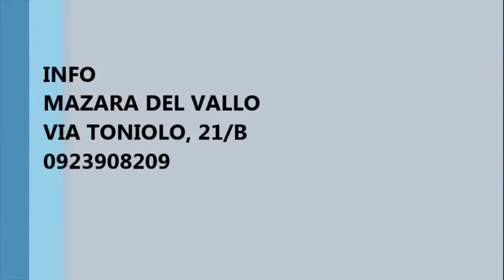Appartamento in buone condizioni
Nei pressi della Via Castelvetrano, Laguna Blu Immobiliare propone per la vendita appartamento posto al terzo piano senza ascensore di circa 90 mq.
L'immobile, in buone condizioni, è composto da:
- ingresso, corridoio, cucina, soggiorno, una camere matrimoniale e una camera singola, un servizio.
L'appartamento è libero ed è possibile visionarlo previo appuntamento telefonico.